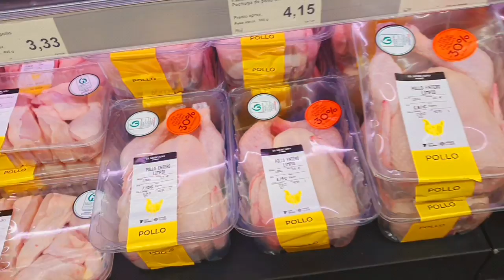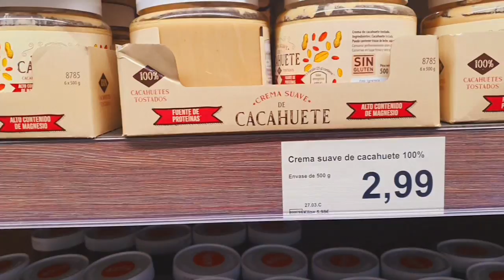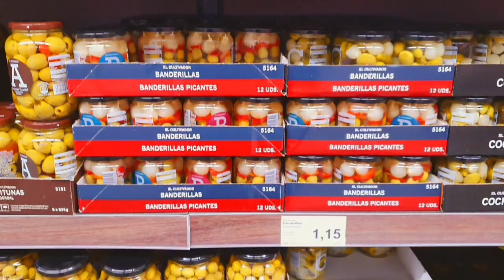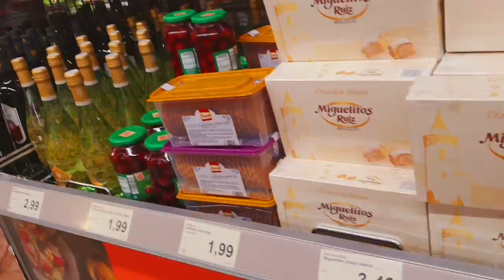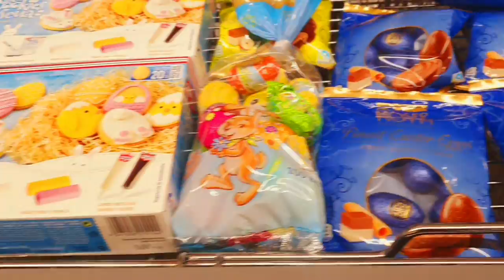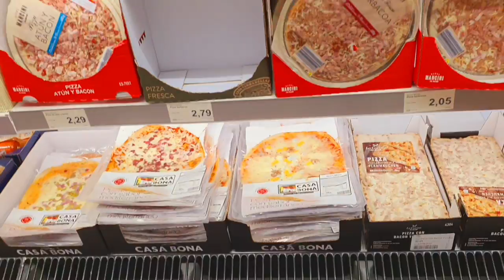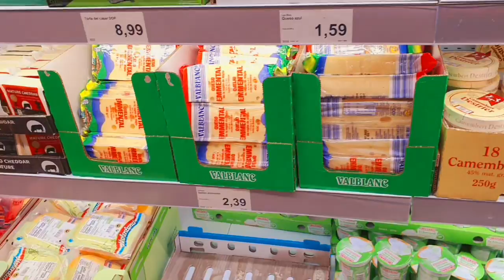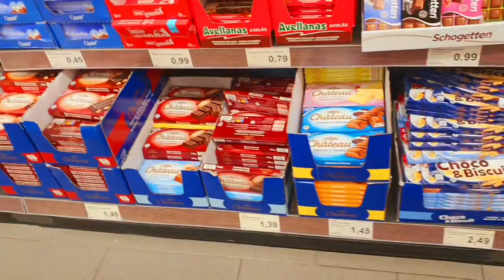Prise Preis /Precio/ЦЕНЫ НА продукты в Испании хамон Jamon сыр колбаса мясо турон шоколад